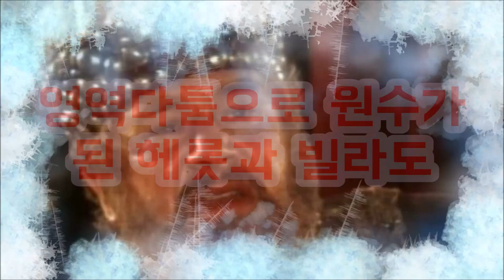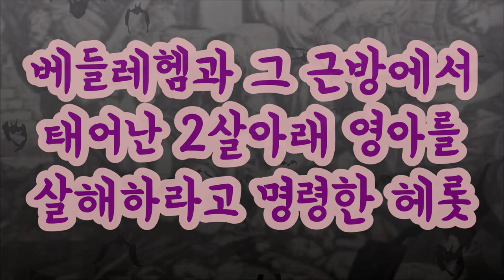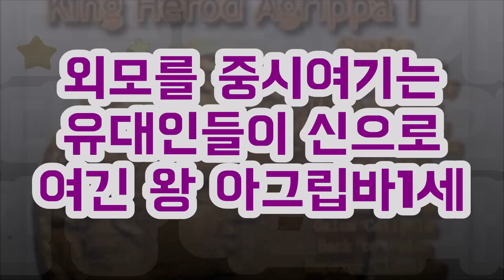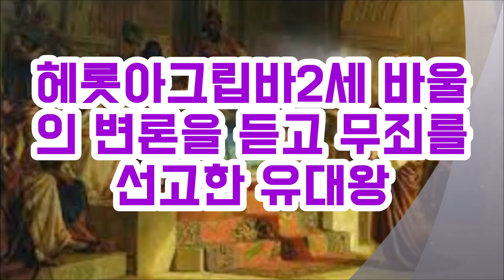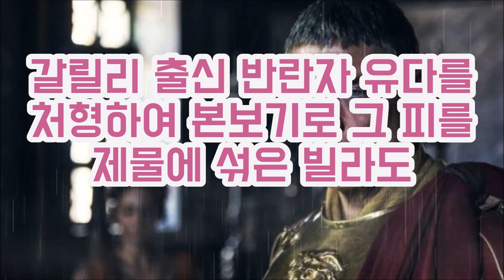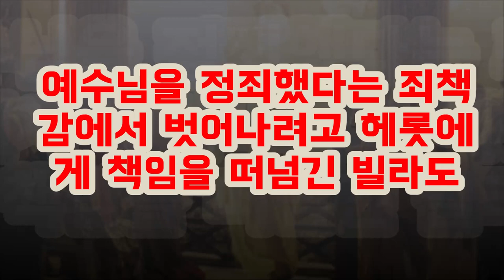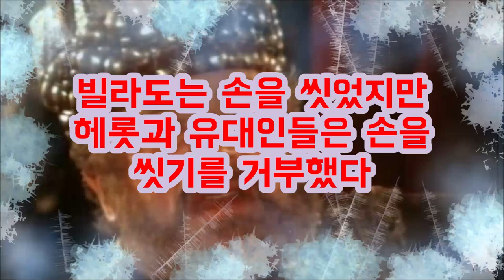빌라도와 헤롯이 전에는 원수였으나 친구가 되니라 (눅 23:12) Pilate and Herod were formerly enemies, but became friends.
빌라도와 헤롯안디바는 서로 원수였다가 나중에 친구가 되었다.
그 이유는 예수님을 정죄하는 일에 서로 하나가 되었기 때문이다
악한 일에 하나가 된 악인들의 우정은 얼마나 오래갔을까
Pilate and Herod Antipas were enemies and later became friends.
Because they were united in the condemnation of Jesus.
How long did the friendship of the wicked who became one with evil last?